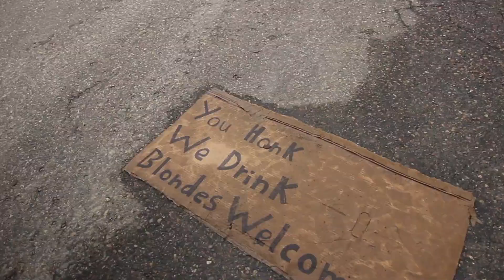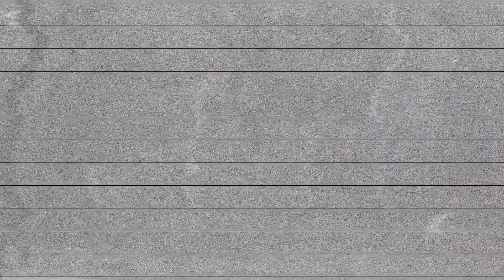Automotion 2019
Equipment:
Canon T3I
Tokina 11-16
canon 18-55
canon 75-300
Glidecam XR-2000

EVO 3 axis Gimbal

Automotion Wisconsin Dells 2019